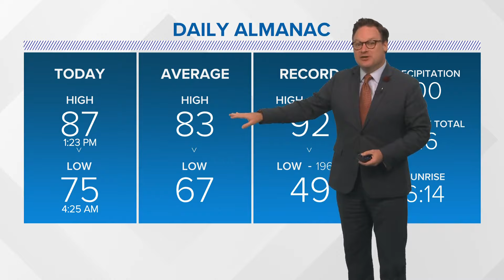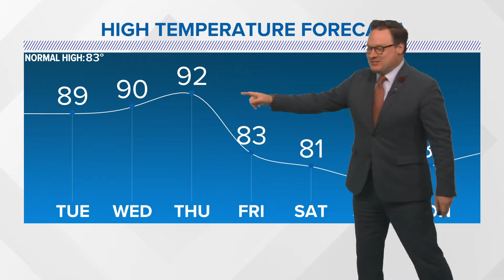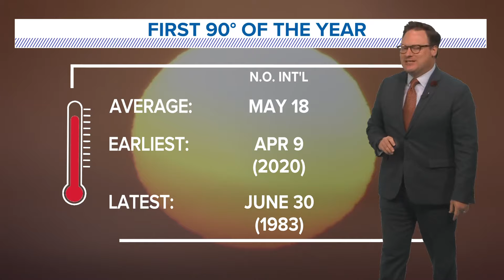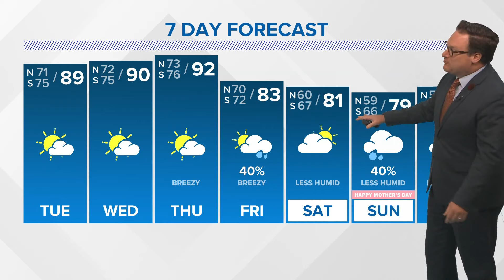New Orleans Weather: The heat is on!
Chief Meteorologist Chris Franklin says more areas reaching 90° in the next several days before a cold front Friday!